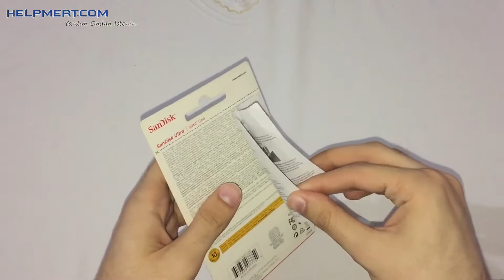Sandisk Ultra 64GB SD Kart Kutu Açılışı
DSRL Kameralar için 64Gb SD Kart Kutu açılışını sizler için yaptık